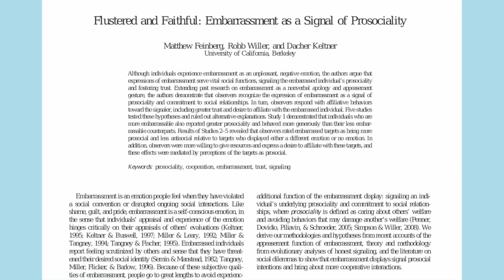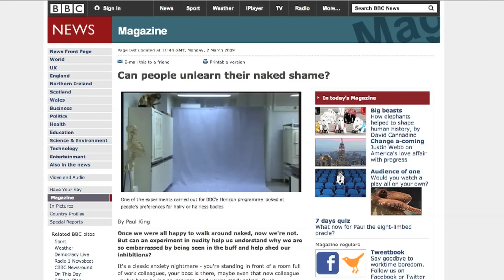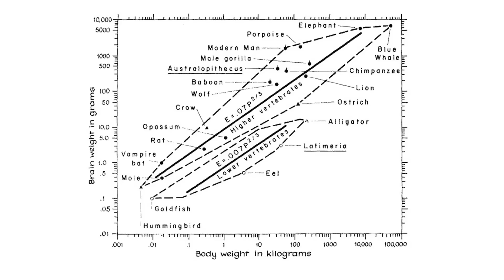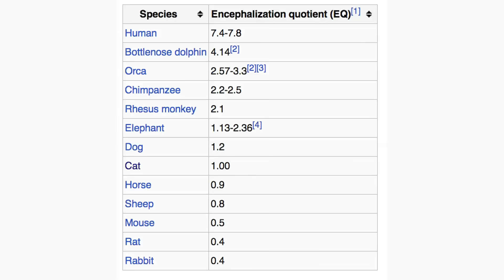Why Do We Wear Clothes?